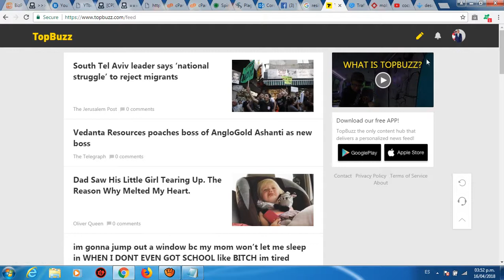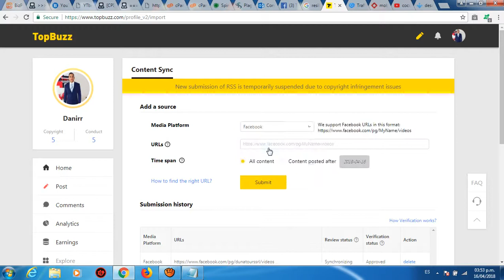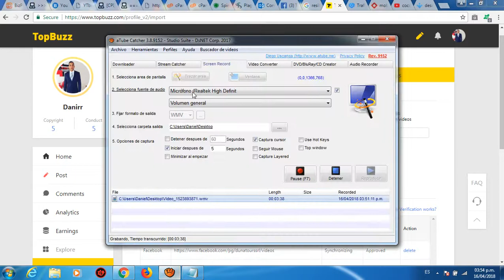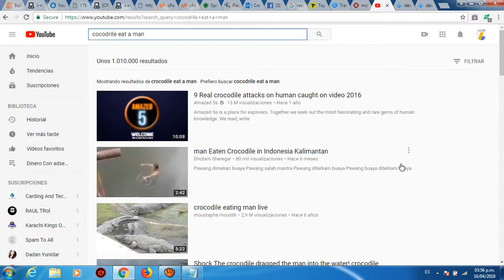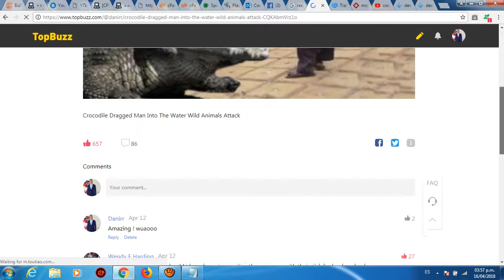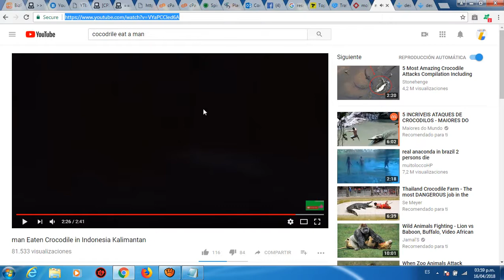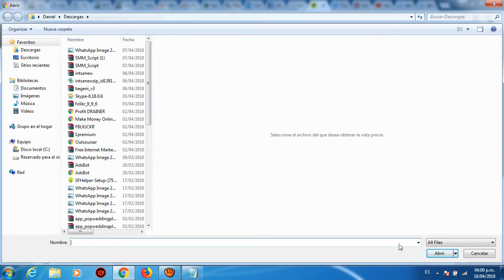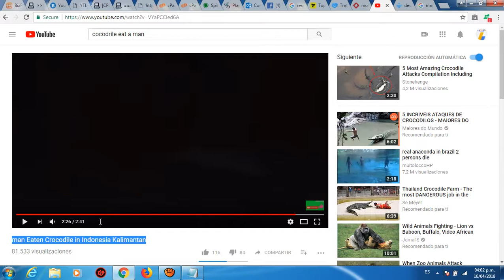Gana 2000 Us topbuzz by danirr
Genera ingresos con topbuzz de una manera facil
Inscribete aqui  debajo